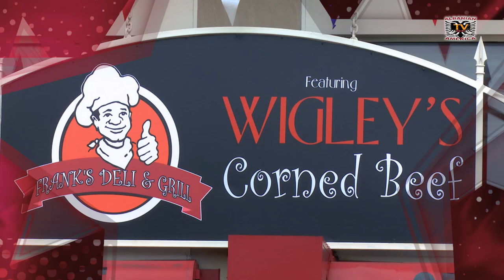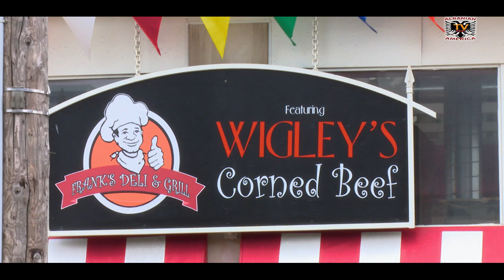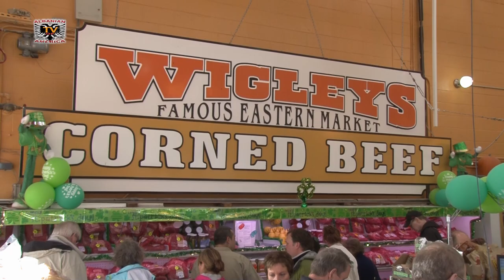ALBTVUSA në Frank's Deli & Grill me pronar Fran Gjoka 1/2